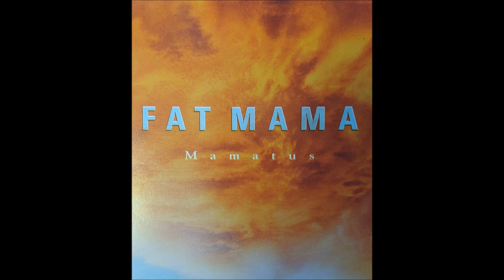Fat Mama - Mamatus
Pimp Slap
GefilteLuv
Lurkin'
Alpha Zulu
Pure Class
I Remember Tupac
Blue Monte
The New Rock Thing
Cameljob/When the Machine Breaks Down

Brett Joseph - Tenox Sax
Jon Gray - Trumpet & Trombone
Jonathan Golderberger - Electric guitar & deluxe memory-man
Erik Deutsch - Piano, rhodes, moog, ARP & Hammond B-3
John Marvin Garrett - Electric Bass
Joe Russo - Drums & timbales
John Albright - Percussion
Michael Rhode - Didgeridoo,tamboura & perucssion
Timothy Quigley - Percussion
Smelby Rose - Vocals on 'The New Rock Thing'